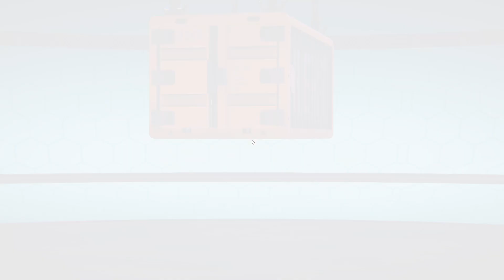REKT Party | Demo Gameplay PC | Steam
Skate your ride! Pull off epic tricks, stack insane combos, and smash those high scores. Jump into multiplayer and flex your skills in tons of Party game modes.

Stunts and tricks
Perform aerial flips, barrel rolls, loops, grinds and drifting in this love letter to Tony Hawk Pro Skater, Rush and Gymkhana. Combine tricks, increase your multiplier and shatter the online leaderboards. The smooth and intuitive physics of REKT Party makes it easy to learn but hard to master!

Multiplayer
Play a session with up to 8 friends or join a public lobby. Create a lobby with your own rules or start a party and select one of the curated playlists of gamemodes.

Challenges
Each arena provides unique Challenges, from tackling a highscore, performing a specific trick, to collecting all REKT letters and many more. Keep building your xp levels in singleplayer or online and unlock new arenas, cars and customizations!

Cars with unique physics
Unlock tons of unique cars and customize them with an array of spoilers, wheel rims, horns, and stickers. Each car boasts its own physics, ensuring a fresh and exciting experience every time you get behind the wheel. Whether you're racing, jumping, flipping, or grinding, REKT Party has something for everyone. And there’s always more cars being added to the game!
Gamemodes
REKT Party provides a load of gamemodes which can be played either alone or with friends.

In Single Player mode, you can show off your skills and snag the top spot on the online leaderboard.

Play these game modes with your friends in Multiplayer:

Baja
Race from point to point, score by finishing first!

Capture the Crown
Hold on to the crown for one minute to win!

Checkpoints
Race through all the checkpoints and be fastest!

Virus
A game of tag! Infect everyone or stay uninfected!

Parkour
A puzzle platformer parkour, get the furthest to win!

Egghunt
Collect and steal eggs! Bring to the chicken to score!

Hunt 'n Stunt
Stunters set a score while hunters wreck them.

Players gets rock, paper or scissors. Try to hit others!

The robber must escape the cops for as long as possible!

Roadmap

REKT Party is currently in development, and depending on the available resources we will go to the next phase.

Phase 1 (we are here)
Demo with single car, single arena and multiple game modes.

Phase 2
Extend demo to include more cars, customization, single player challenges, online multiplayer improvements.

Phase 3
Possibly Early Access version with more cars, arena's, challenges.

Phase 4
Full release.